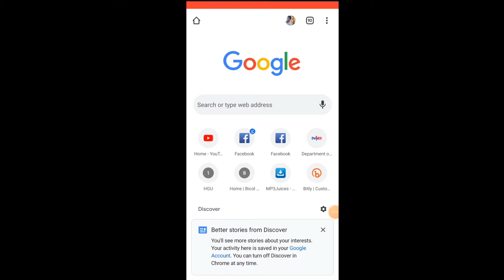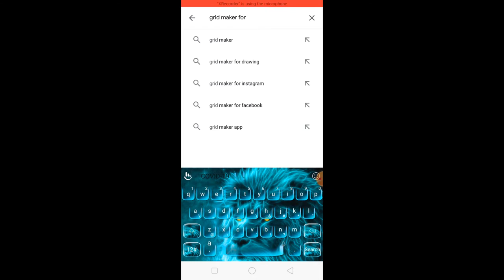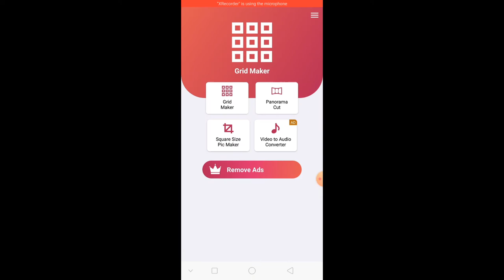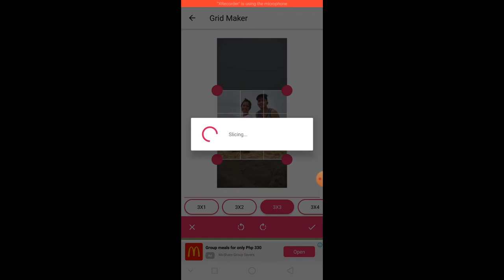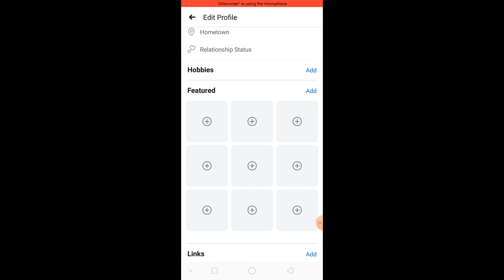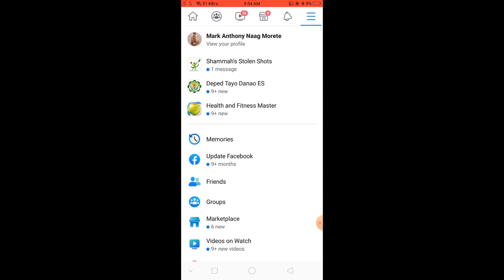HOW TO CREATE GRID FEATURED PHOTO ON YOUR PROFILE - 100% PROBLEM SOLVED!